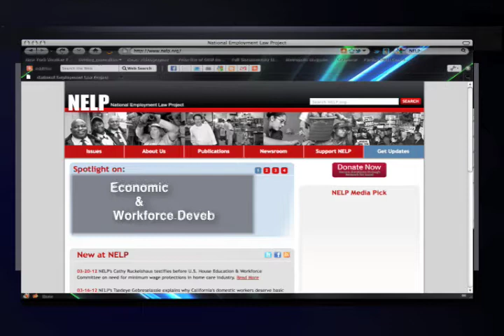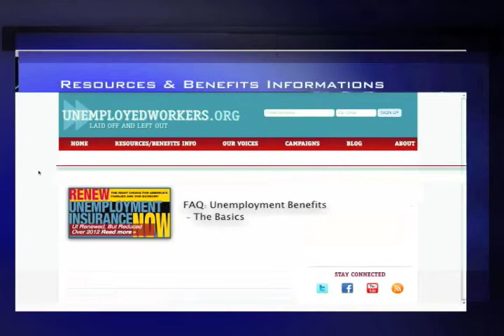Jobless Times TV - NELP_Mitchell Hirsch Part 1 of 3_ Show 88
A special edition of "Jobless Times", Mitchell Hirsch of the Topics include unemployment discrimination, The recent Government accountability office report on Exhaustees, and step to further action for the unemployed. Host and moderator, Sam Talbot